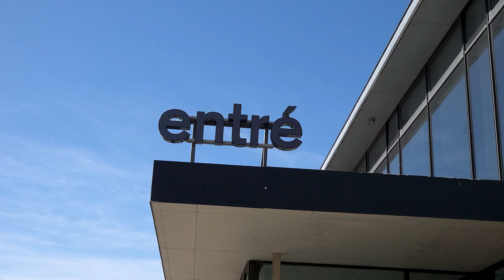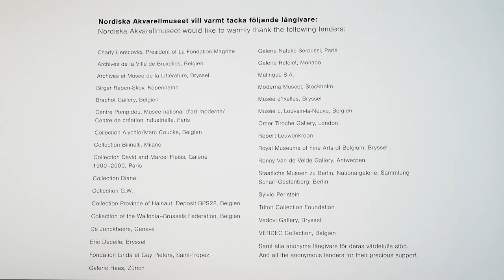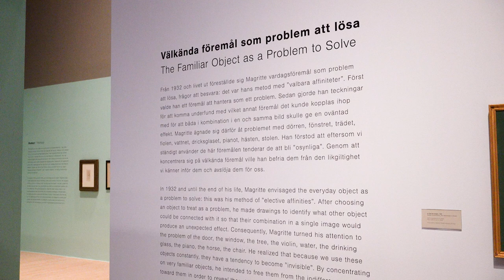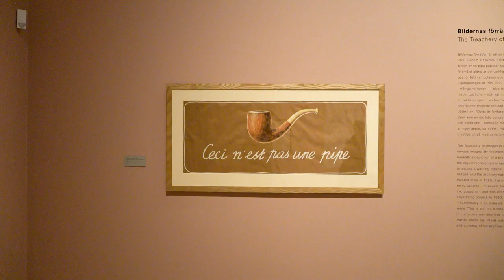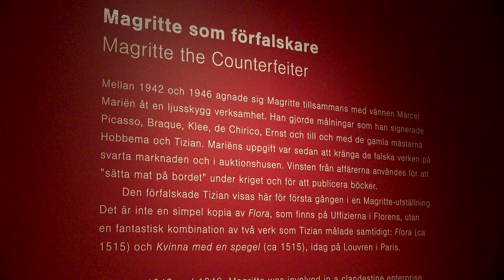Missa inte Akvarellmuseet och Skulpturparken på Tjörn!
I Skärhamn på Tjörn ligger Nordiska Akvarellmuseet, där en unik Magritteutställning visas fram till den 4:e september.
I närbelägna Pilane ligger Skulpturparken, en konsthall i det fria där ståtliga järnåldersgravar, skulpturer och bohuslänsk natur bildar en makalös enhet.